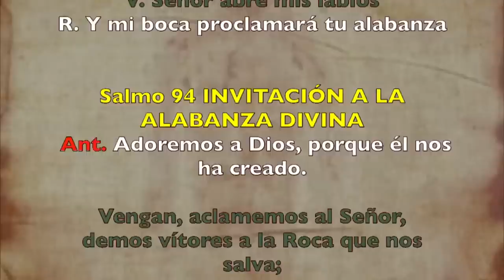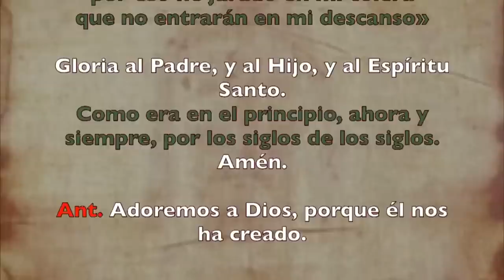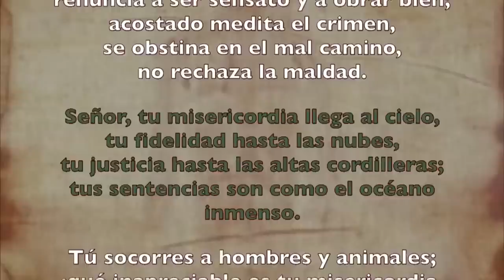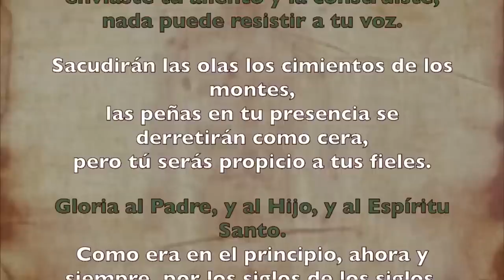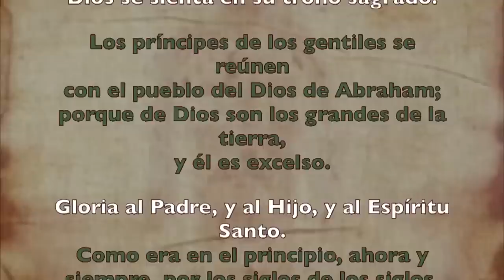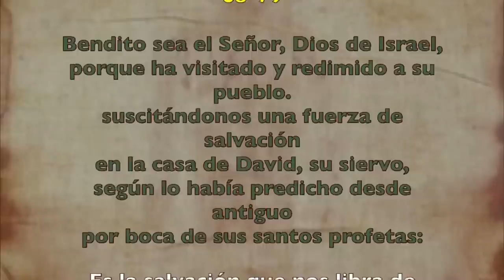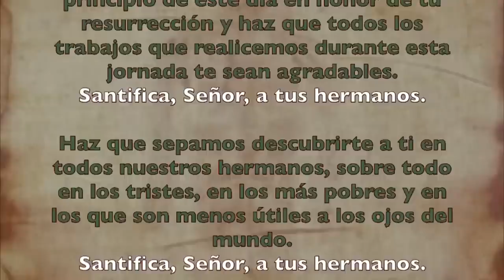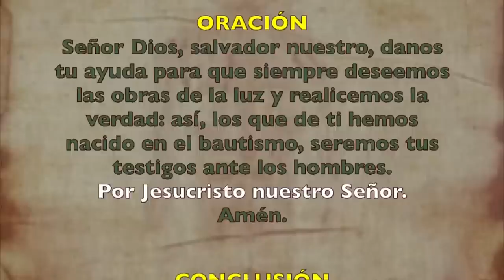Oración de la mañana (Laudes), MIÉRCOLES 07 DE JUNIO 2023 | IX semana Tiempo Ordinario | Padre Sam